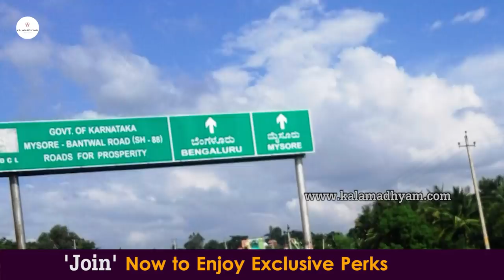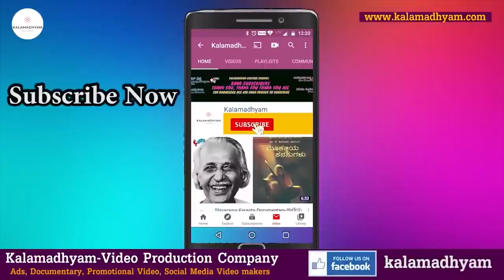ಕಷ್ಟ ತಾಳಲಾರದೆ ಮನೆ ಬಿಟ್ಟು ಓಡಿಹೋಗಿದ್ದೆ-Dingri Nagaraj Life Story-Part1-Kalamadhyama-KS Parameshwara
ಹಿರಿಯ ಕಲಾವಿದರಾದ  ಡಿಂಗ್ರಿ ನಾಗರಾಜ್ ಲೈಫ್ ಸ್ಟೋರಿ.
ಅನುಭವಿಸಿದ ಕಷ್ಟಗಳು, ತಾಯಿಯ ಸಾವು, ನಾಟಕದ ಬದುಕು ಇತ್ಯಾದಿ ರೋಚಕ ಬದುಕು ನಿಮ್ಮ ಮುಂದೆ...
Interviewed & Directed by: KS Parameshwar
DOP: Raviraj Hombala
Produced by : Kalamadhyama Media Works.